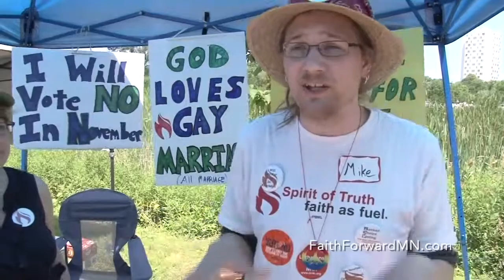Twin Cities Pride: Spirit of Truth interview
Through the labyrinth of booths at the Twin Cities Pride Festival, Faith Forward MN wove its way on Sunday to a row of faith-based organizations. There, we found a stream of interesting stories and perspectives of progressive faith. Here, you'll meet a member from a young church formed on the grounds of social justice.